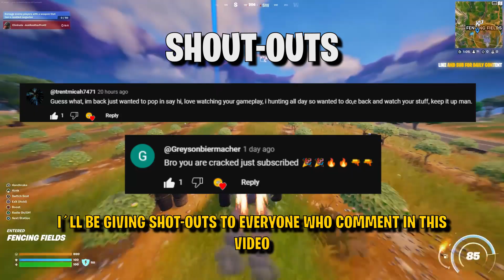64 Elimination Solo Vs Squads Gameplay "Zero Build" Wins (NEW Fortnite Chapter 5)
Use Code "KINGP" in The Fortnite Item Shop!